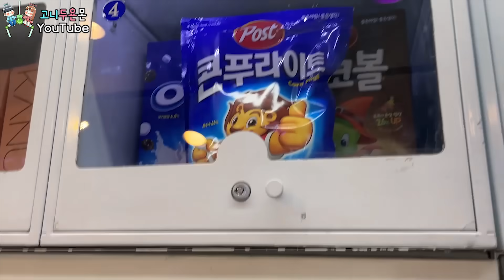10분 만에 뽑기샵 초토화 시켰습니다!! 마트 대신 뽑기샵에서 필요한 거 다 가지고 갑니다ㅋㅋㅋ (고니두욘몬 20240102) #2532